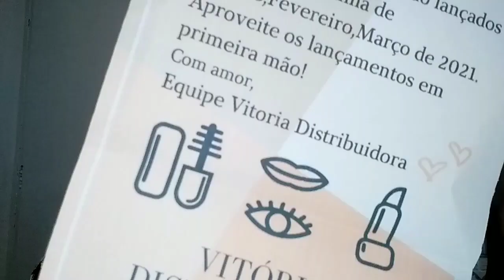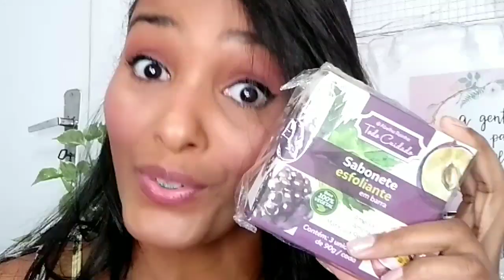RECEBIDOS ABELHA RAINHA camp Janeiro2021